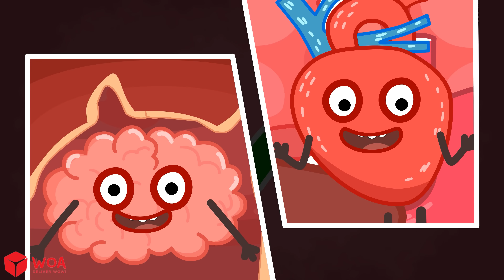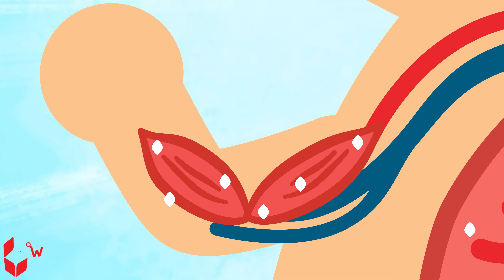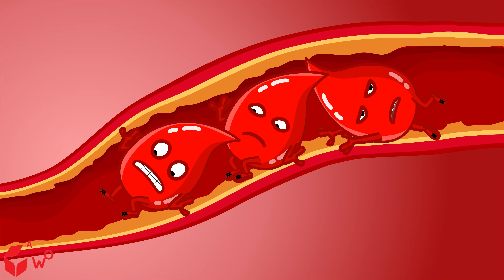What If We Drink Too Much Coffee? ☕️ | 🔍 Wolfoo Explore - Human Body | Educational Videos for Kids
☕ Ever wondered what happens if kids drink too much coffee?
Join Wolfoo in this hilarious science adventure as he discovers the side effects of caffeine!